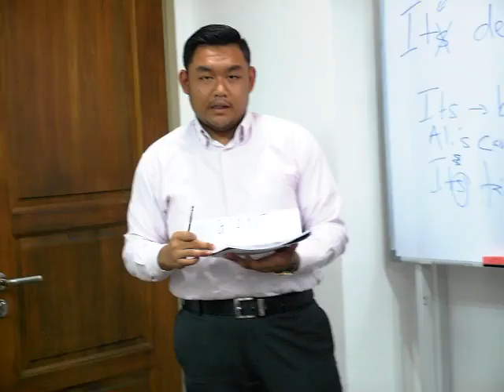Kursus Bahasa Inggeris Giant